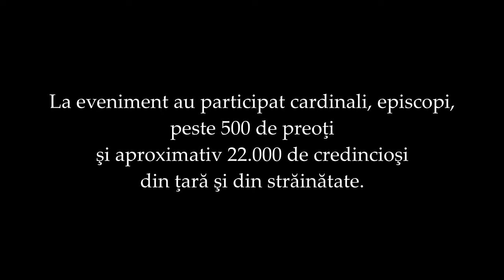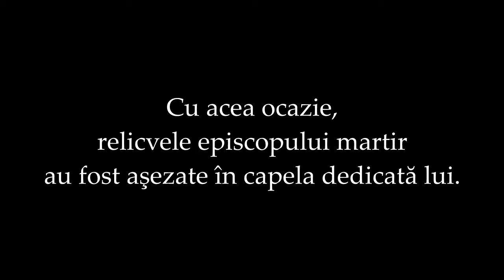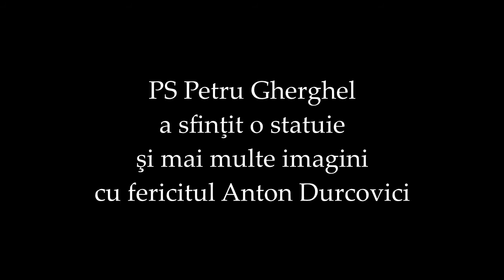A doua aniversare a fericitului Anton Durcovici - video